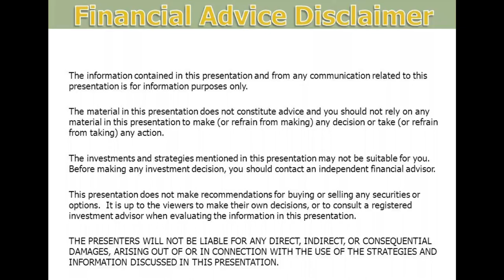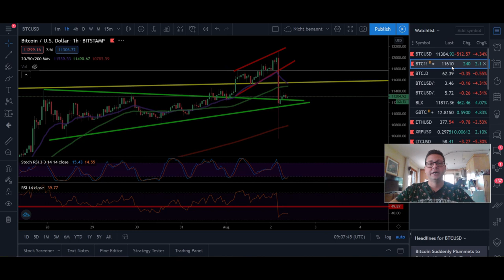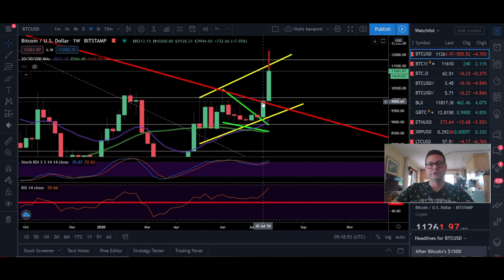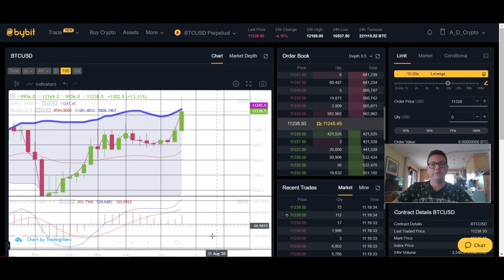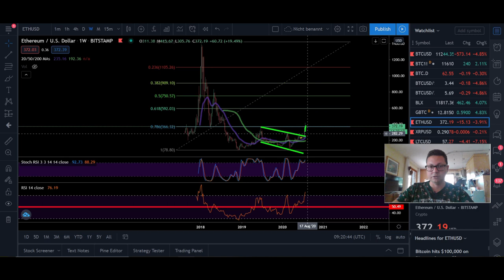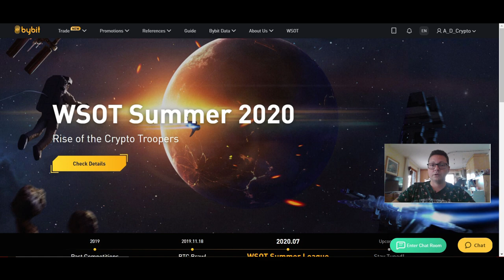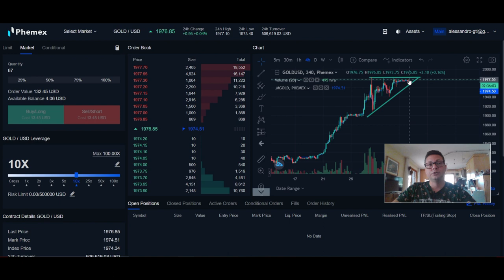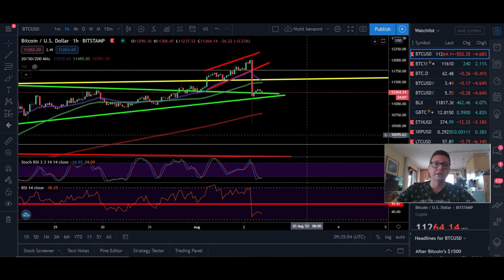BITCOIN ₿ FLASH CRASH!! DARTH VADER IS BACK ¦ What are the Targets now?? ¦ Bitcoin TA 02.08.2020